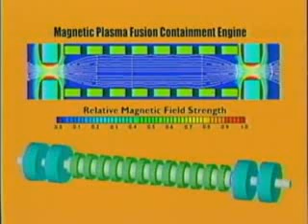UFO TECH 26 Fusion Powered Light Speed Rocket Area 51 David Adair shown his flew 8000mph 1971 pt4of5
Learn UFO Secrets-Antigravity & Free Energy-How they work from key principles & experiments so you can DIY stay tuned alot more to come with my on going research-Theory with Bob Lazar, Tom Valone, Stan Deyo, Tom Bearden, Richard C Hoagland, Schauberger, De Palma, Professor John Searl, David Adair and many more.